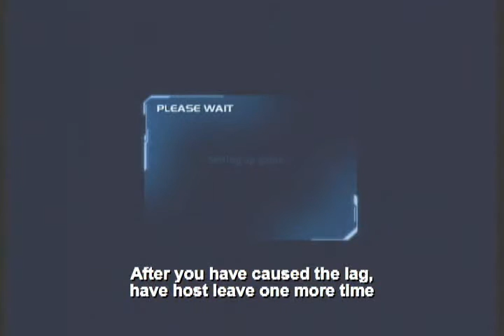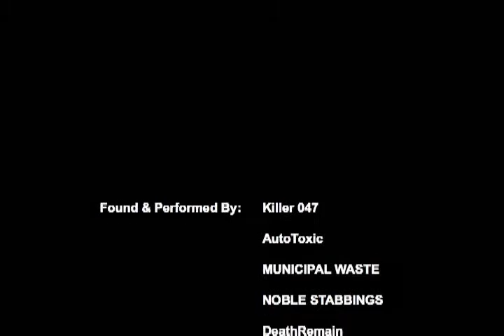Downlift - Under the Foundation Airlifts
Originally Posted: April 25, 2006
The Challenge? To get in the air vents on Foundation.
Using overloading and clipping, pulled it off.